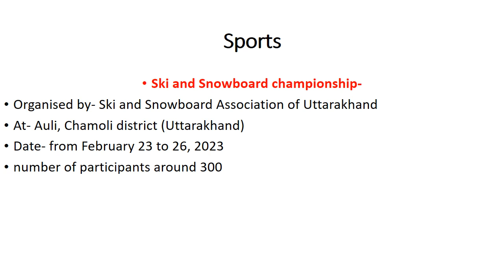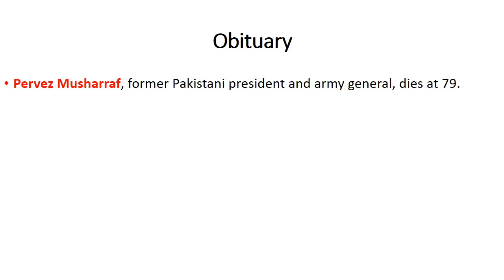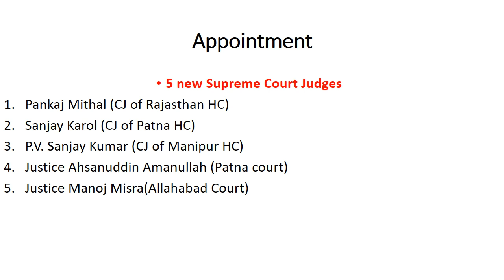DAILY HINDU NEWSPAPER//CURRENT AFFAIRS//5th FEBRUARY 2023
Welcome to our educational platform ...@TIMETOSTUDY247
Our Main Motive To Provide Good & Quality Content Within Short Period Of Time.